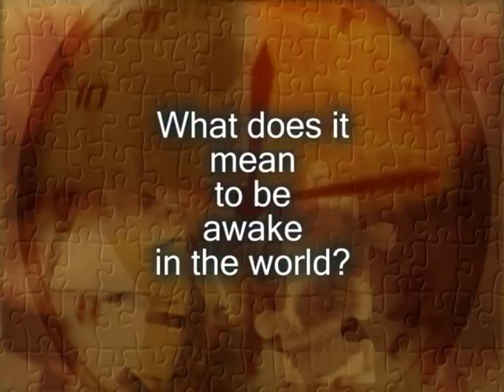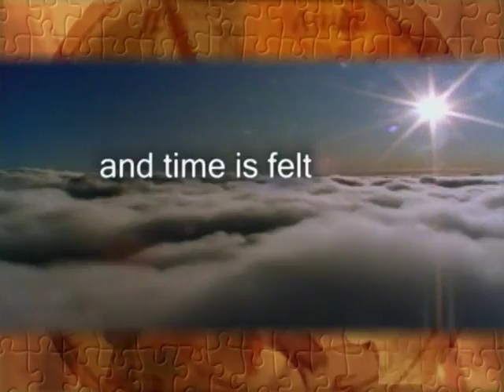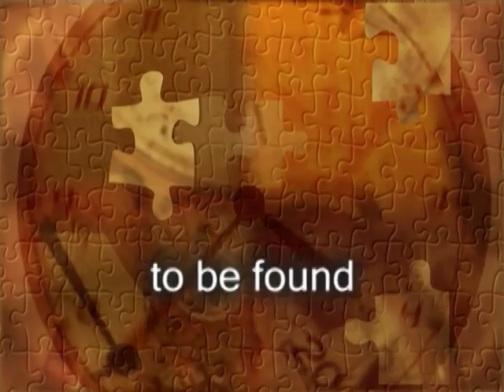TO BE FOUND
Filmmaker: David Brown. Poem: Rebecca Brown.

This film is a finalist in the BuddhaFest Short Films Showcase presented by Tricycle. Voting ends on June 8, 2012. Go to Tricycle.com to vote for your favorite. The entry that receives the highest combination of votes and average rating will be named Audience Choice, winning that lucky filmmaker $1,000 in cash and two 4-Day All Festival Passes to BuddhaFest in Washington, D.C., June 14-17, 2012. The two entries that come in second and third win two 4-Day All-Festival passes to BuddhaFest. Vote at Tricycle.com

for live festival details.

Description
To be awake means to find and be found by love. We find love in all of life, if we put the pieces together.